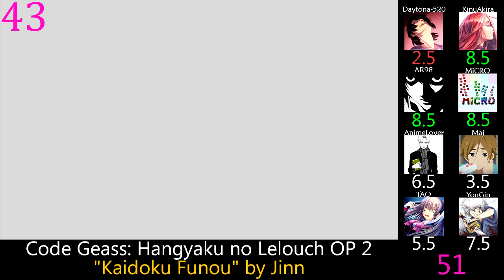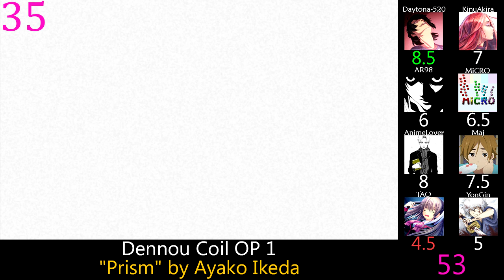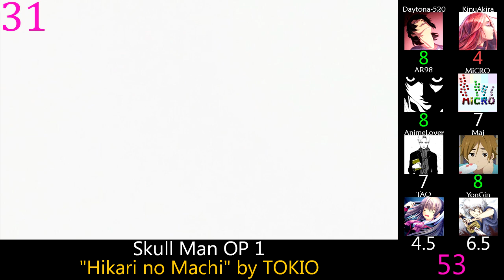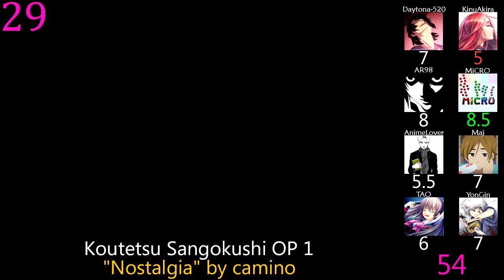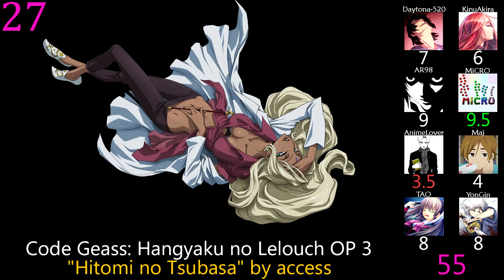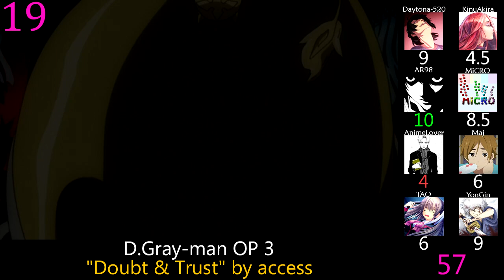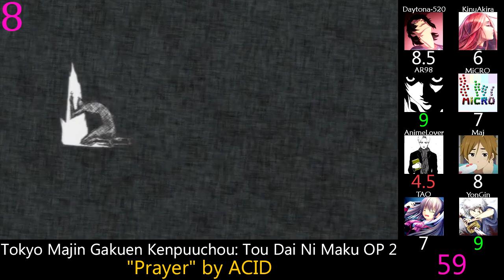Top 50 Anime Openings of 2007 (Party Rank) (Reupload)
How about that time TopAnimeOpenings did a couple of these too.

Error:  The 1st TMTN OP 2 is OP 1.

Bleach OP 6: "ALONES" by Aqua Timez
Bleach OP 7: "After Dark" by ASIAN KUNG-FU GENERATION
Bokura no OP 1: "Uninstall" by Chiaki Ishikawa
Code Geass: Hangyaku no Lelouch OP 2: "Kaidoku Funou" by Jinn
Code Geass: Hangyaku no Lelouch OP 3: "Hitomi no Tsubasa" by access
D.Gray-man OP 2: "Brightdown" by Nami Tamaki
D.Gray-man OP 3: "Doubt & Trust" by access
Darker than Black: Kuro no Keiyakusha OP 1: "HOWLING" by abingdon boys school
Darker than Black: Kuro no Keiyakusha OP 2: "Kakusei Heroism ~THE HERO WITHOUT A "NAME"~" by An Cafe
Dennou Coil OP 1: "Prism" by Ayako Ikeda
Dragonaut: The Resonance OP 1: "perfect blue" by ATSUMI
ef: A Tale of Memories. OP 1: "euphoric field" by TENMON feat. ELISA
Eyeshield 21 OP 4: "BLAZE LINE" by BACK-ON
Gintama OP 3: "Gin-iro no Sora" by redballoon
Gintama OP 4: "Kasanaru Kage" by Hearts Grow
Hayate no Gotoku! OP 1: "Hayate no Gotoku!" by KOTOKO
Hayate no Gotoku! OP 2: "Shichiten Hakki☆Shijou Shugi!" by KOTOKO
Higurashi no Naku Koro ni Kai OP 1: "Naraku no Hana" by Eiko Shimamiya
Juushin Enbu: Hero Tales OP 1: "WINTERLONG" by BEAT CRUSADERS
Katekyo Hitman Reborn! OP 2: "BOYS & GIRLS" by LM.C
Katekyo Hitman Reborn! OP 3: "DIVE TO WORLD" by CHERRYBLOSSOM
Koutetsu Sangokushi OP 1: "Nostalgia" by camino
Majin Tantei Nougami Neuro OP 1: "DIRTY" by Nightmare
Major S3 OP 1: "PLAY THE GAME" by ROAD OF MAJOR
Mobile Suit Gundam 00 OP 1: "DAYBREAK'S BELL" by L'Arc~en~Ciel
Mokke OP 1: "Kokoro no Ato" by Riyu Kosaka
Nana OP 3: "LUCY" by ANNA TSUCHIYA inspi' NANA(BLACK STONES)
Nodame Cantabile OP 1: "Allegro Cantabile" by SUEMITSU & THE SUEMITH
One Piece OP 9: "Jungle P" by 5050
Ookiku Furikabutte OP 1: "Dramatic" by Base Ball Bear
Ookiku Furikabutte OP 2: "Seishun Line" by Ikimono-gakari
Over Drive OP 1: "WINDER ~Boku wa Koko ni Iru~" by Shonen Kamikaze
Rental Magica OP 1: "Sora ni Saku" by Lisa Komine
Romeo x Juliet OP 1: "Inori ~You Raise Me Up~" by LENA PARK
Sayonara Zetsubou Sensei OP 1: "Hito Toshite Jiku ga Bureteiru" by Kenji Ohtsuki to Zetsubou Shoujo-tachi
Seirei no Moribito OP 1: "SHINE" by L'Arc~en~Ciel
Shakugan no Shana II (Second) OP 1: "JOINT" by Mami Kawada
Shinkyoku Soukai Polyphonica OP 1: "Apocrypha" by eufonius
Shion no Ou OP 1: "LADY LOVE" by RIZE
Skull Man OP 1: "Hikari no Machi" by TOKIO
Sky Girls OP 1: "Virgin's high!" by MELL
Suteki Tantei Labyrinth OP 1: "Monochrome" by kannivalism
Tengen Toppa Gurren Lagann OP 1: "Sora-iro Days" by Shoko Nakagawa
Tenpou Ibun: Ayakashi Ayashi OP 2: "LONE STAR" by Captain Straydum
Terra e... OP 1: "endscape" by UVERworld
Teenage Mutant Ninja Turtles OP 1: "Jounetsu no Kaze" by THE Inazuma Sentai
Teenage Mutant Ninja Turtles OP 2: "PERMANENT VACATION" by UNDER THE COUNTER
Tokyo Majin Gakuen Kenpucho: Tou OP 1: "0:00A.M." by ACID
Tokyo Majin Gakuen Kenpucho: Tou Dai Ni Maku OP 1: "Prayer" by ACID
Yu-Gi-Oh!: Duel Monsters GX OP 4: "Precious Time, Glory Days" by Psychic Lover